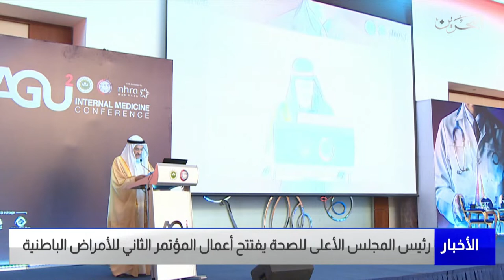البحرين مركز الأخبار : رئيس المجلس الأعلى للصحة يفتتح أعمال المؤتمر الثاني للأمراض الباطنية